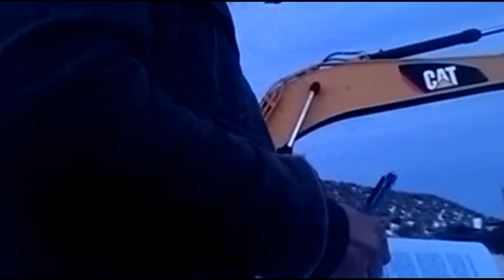BURNS OREGON UPDATE AND WTF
Something Odd.